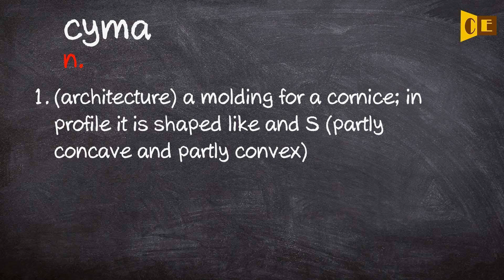Cyma Pronunciation, Paraphrase, Listen & Practice